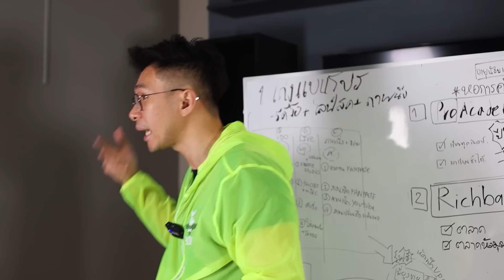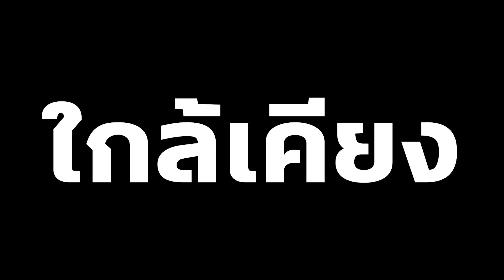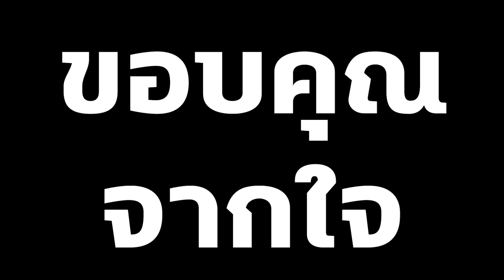สุดจัด...ปนัดดา Uncut ภาค3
สำหรับการสัมภาษณ์
โปรยุงในรายการ
ผมรู้สึกอยากให้เทปนี้
ลูกเพจได้ดูกันเยอะๆ
แต่ดูเหมือน facebook ปิดการมองเห็น
คลิปของเราอีกแล้ว
รู้สึกแย่จริงๆ
ถ้าอยากช่วยผม
สิ่งที่คุณทำจะช่วยผมได้เยอะเลย
ฝากด้วยนะครับ
ถ้าจะกรุณา